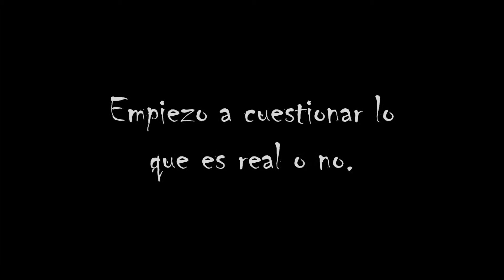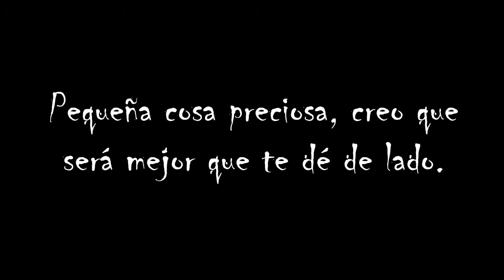Too Close To Touch -- Pretty Little Thing sub español